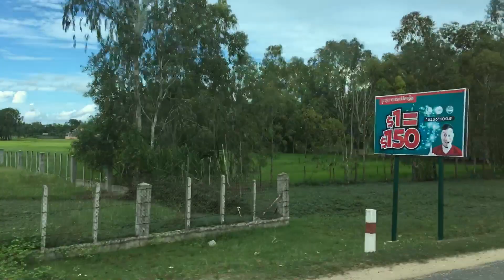Đời sống ven quốc lộ 01 Campuchia 17/09/17